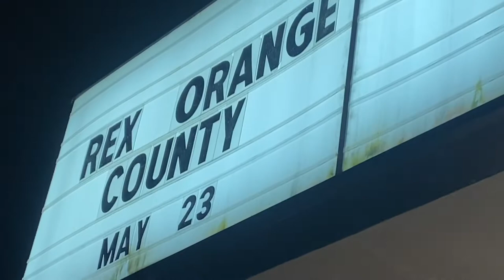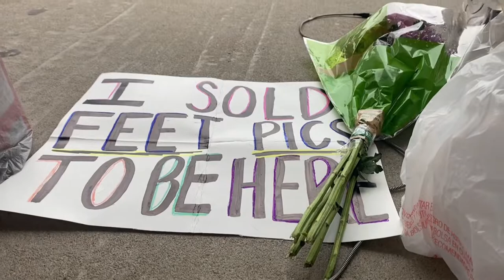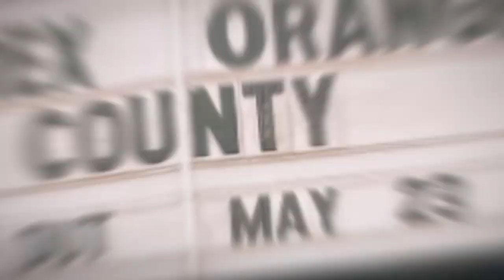rex orange county okc vlog!!!